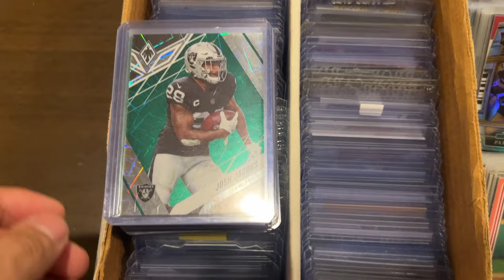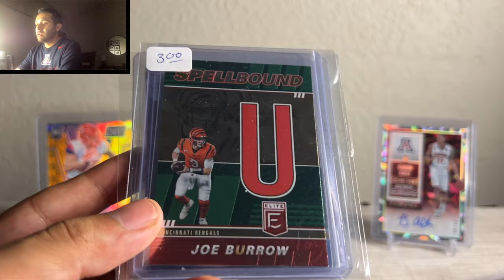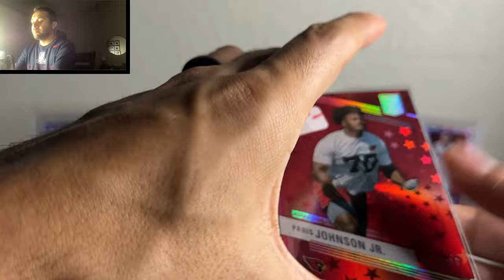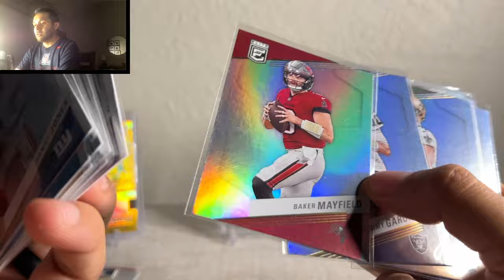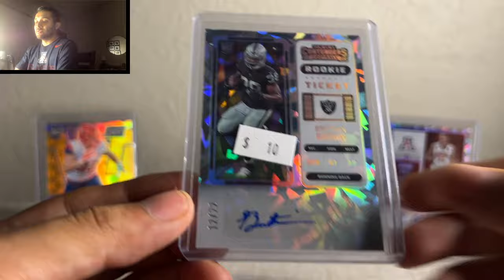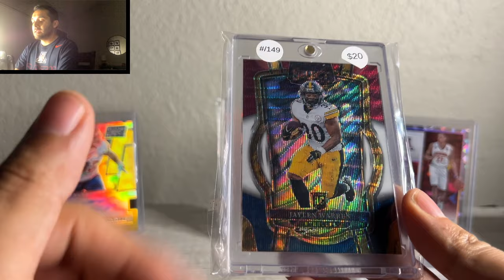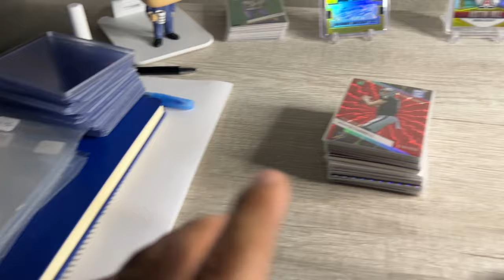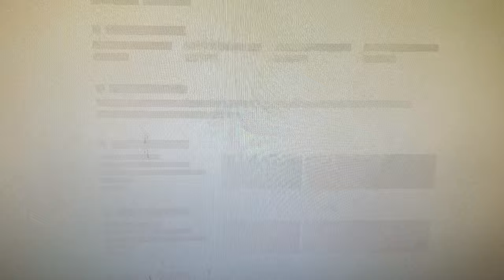Finding steals in the $1 bin - sports card show vlog